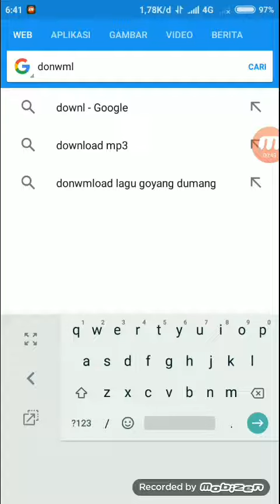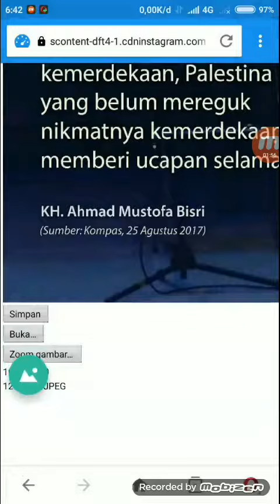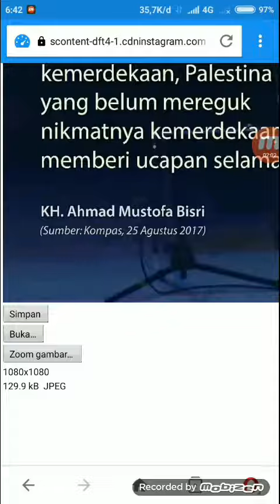Tutorial mendownload foto atau video Instagram